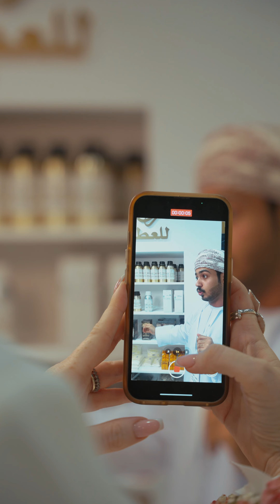لقطات من معرض عُمان للعطور - النسخة الرابعة